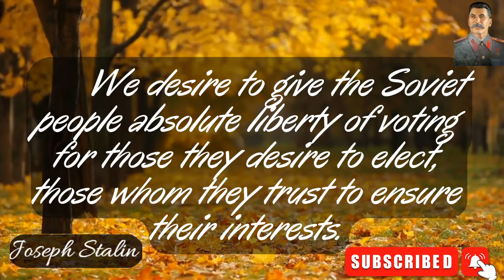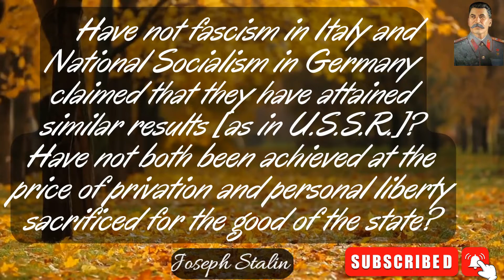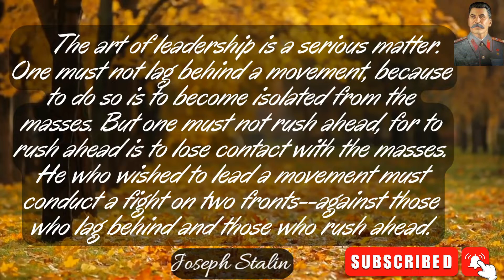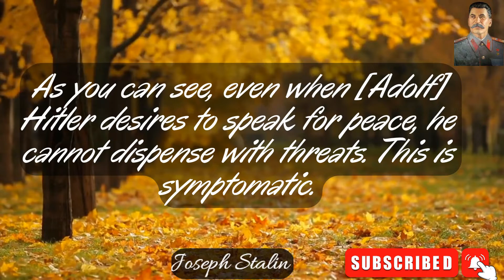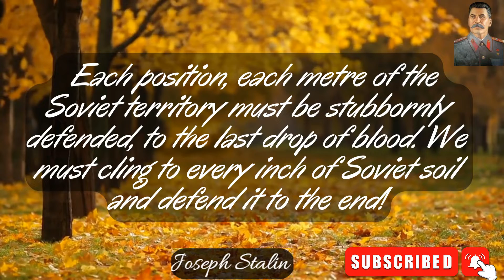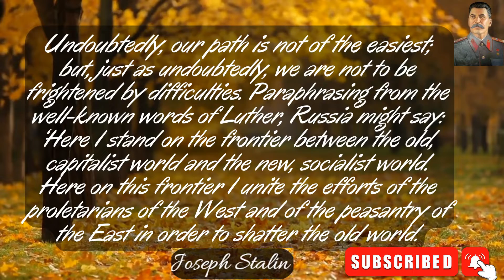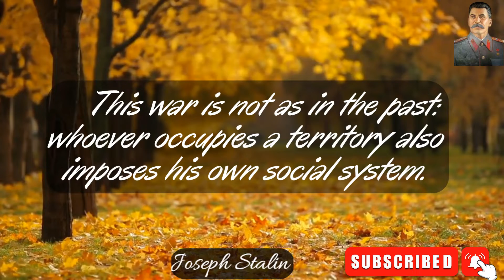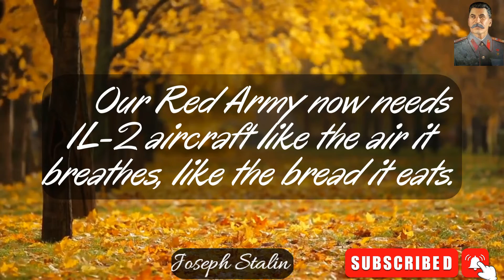joseph stalin dictator of russia for 29 years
joseph stalin _quotes

Famous As: Soviet Political Leader & Dictator Who Led the Soviet Union from 1922 Until His Death in 1953Born On: December 18, 1878Died On: March 5, 1953Born In: Gori, GeorgiaDied At Age: 74

Joseph Stalin was a Soviet revolutionary and political leader. He governed the Soviet Union as its dictator. He was drawn to the ideals of Vladimir Lenin and became a member of the Bolshevik Party. Soon he made a place for himself with his organizational capability and played an eminent role during the ‘October Revolution’. Later, when Bolsheviks soared to power, he succeeded in rising through the ranks and became party’s ‘General Secretary’. He first used his post to consolidate his position and then to eliminate all his rivals to become the supreme leader of the country, continuing to rule Russia with an iron hand till his death at the age of seventy-four. We have compiled some popular thoughts and quotes by Joseph Stalin. Read through the quotes and sayings by Joseph Stalin that will give you a glimpse of his politically sane mind.

joseph stalin _quotes